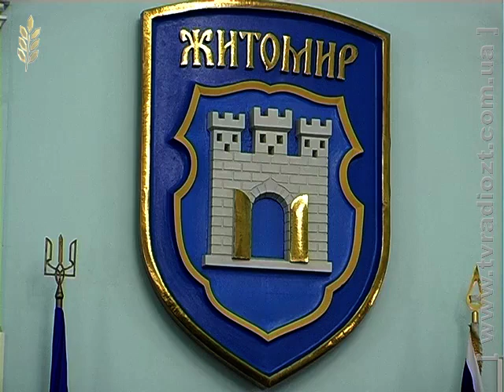ЖОДТРК. Новини. Нагороди В.Дебоя